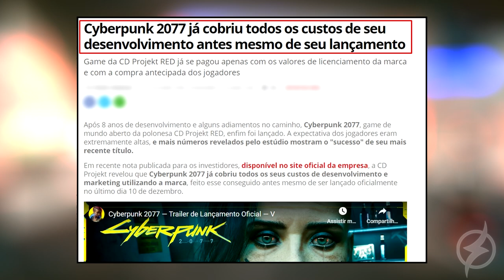AS COISAS NÃO ESTÃO FÁCEIS PRA CD PROJEKT RED, E REEMBOLSOS EM MASSA SÃO EXIGIDOS !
Cyberpunk 2077 foi lançado com infinitos problemas técnicos, mas será que o reembolso é a melhor saída ?